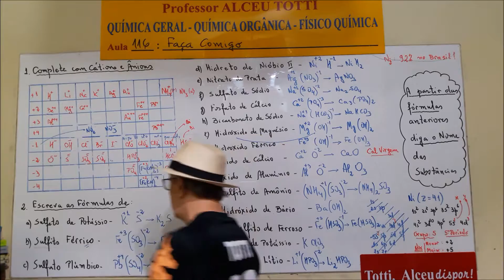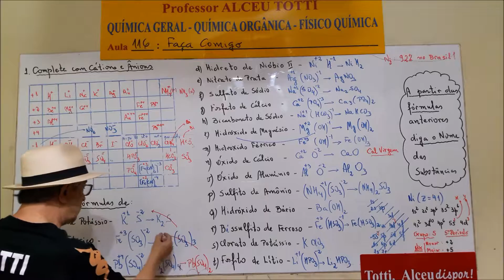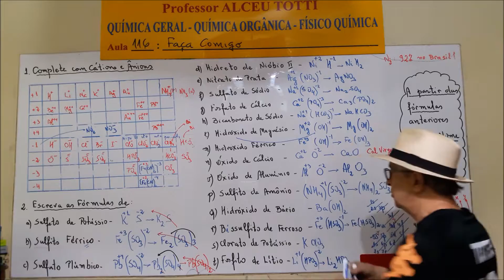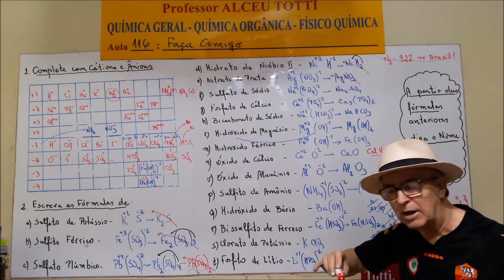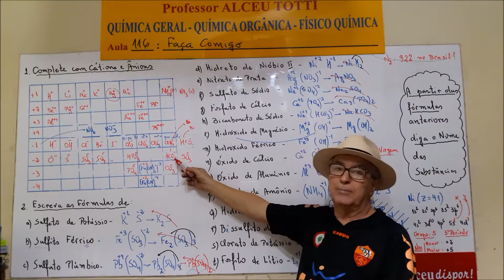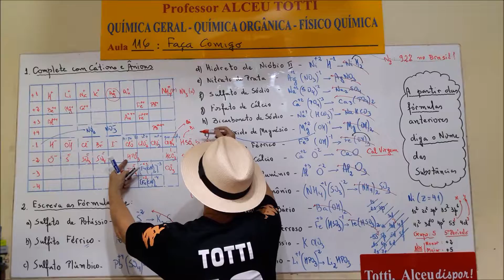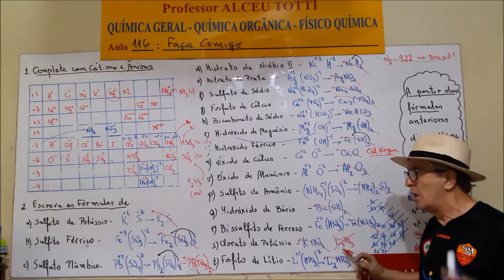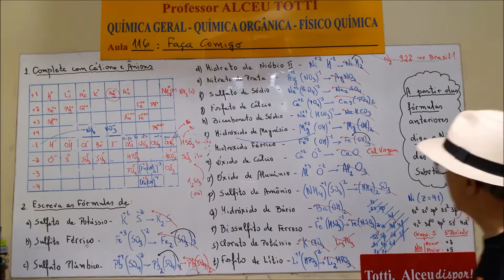Aula 117 4 Leia comigo as fórmulas dos compostos inorgânicos